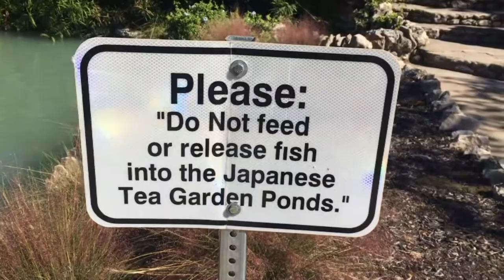Japanese Tea Gardens & Brackenridge Park // San Antonio Vlog #2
The Japanese Tea Gardens and Brackenridge Park in San Antonio, TX are two of my favorite places in my home town. In this video I explore the gardens and Brackenridge park, showing you the local secrets and most beautiful spots.